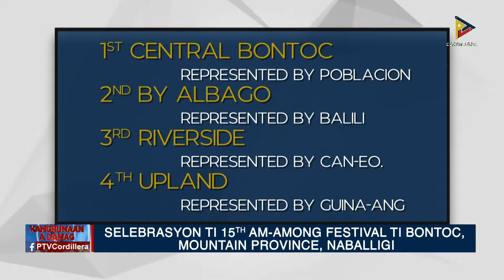DAMAG SADIAY MT. PROVINCE - 15th Am-among Festival ti Bontoc, Mountain Province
September 17, 2019 - Selebrasyon ti 15th Am-among Festival ti Bontoc, Mountain Province, naballigi